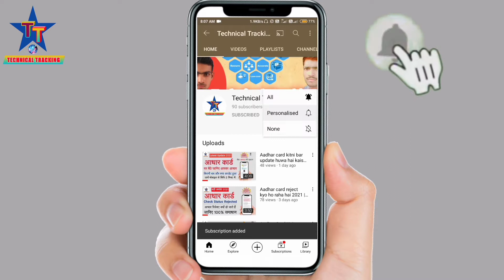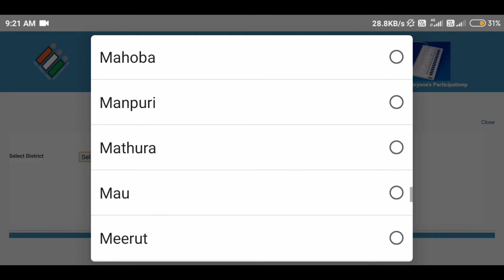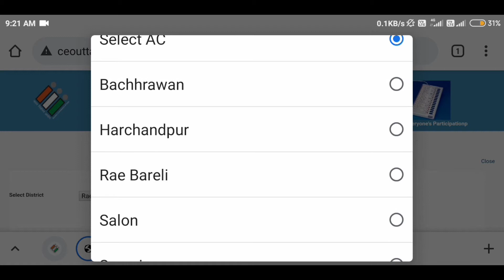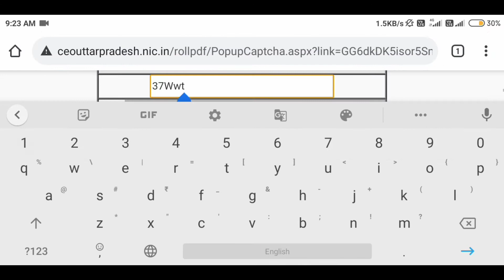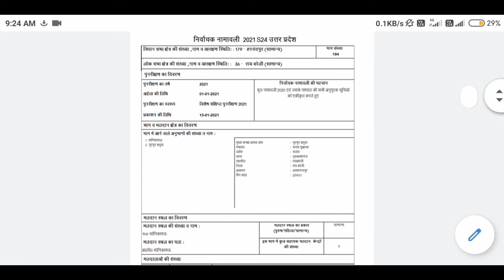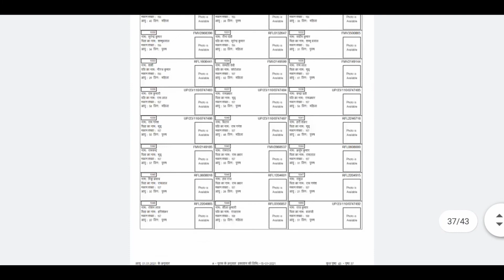Voter list kaise nikale 2021 | Voter list kaise dekhe 2021 | 2021 Ki Voter list kaise nikale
नमस्कार मित्रों,
                    ग्राम पंचायत के चुनाव बिल्कुल नजदीक आ गये हैं ऐसे में हम सबके मन एक बात आती है कि कहीं मेरा नाम वोटर लिस्ट से किसी कारणवश कट तो नही गया!

तो इसी शंका का समाधान करने हेतु हम आपके लिए लेकर आये हैं कि हम अपना नाम वोटर लिस्ट मे कैसे चेक कर सकते हैं, हम अपना ही नही वरन हम अपने पूरे गाँव की वोटर लिस्ट निकाल सकते हैं और जान सकते हैं कि किसका किसका नाम वोटर लिस्ट मे है।

आप इस वीडियो को पूरा देखकर आसानी से वोटर लिस्ट डाउनलोड कर सकते हैं।

आप नीचे दी गयी लिंक पर क्लिक करके डायरेक्ट वोटर लिस्ट के पेज पर पहुँच सकते हैं। ceouttarpradesh.nic.in

आप हमारे WhatsApp Group मे भी जुड़ सकते हैं।

यदि आपका वीडियो के बारे मे कोई सुझाव हो तो कमेंट बाक्स मे अवश्य लिखें,Technical Tracking चैनल आपके सुझाव का आभारी रहेगा

धन्यवाद